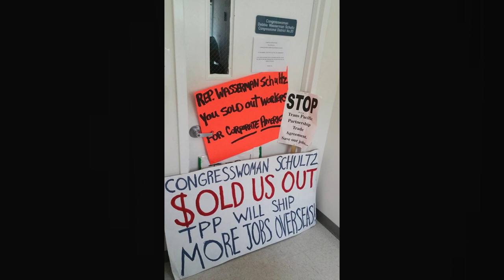Debbie Wasserman Schultz vs F**king Fred Frost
While reporting in the field covering the congressional race between Tim Canova vs. Debbie Wasserman Schultz in Florida's 23rd district, TYT Politics Reporter Jordan Chariton spoke with Fred Frost, Communications Workers of America Campaign Leader, District 3.

An active citizen and union member, Frost describes his confrontations with Debbie Wasserman Schultz, why he has lost respect for her and why he proudly accepts her nickname for him: "Fuckin' Fred Frost". He also talks about why he believes Tim Canova is a once in a lifetime candidate.